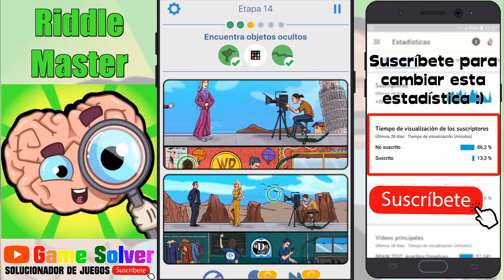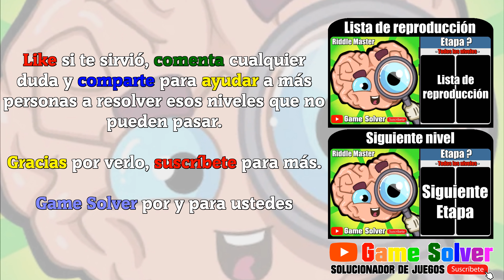𝐑𝐈𝐃𝐃𝐋𝐄 𝐌𝐀𝐒𝐓𝐄𝐑 | Etapa 14 - Todos los niveles ✔️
Juego: Riddle Master
Nivel resuelto: Etapa 14

ℹ 𝐃𝐄𝐒𝐂𝐑𝐈𝐏𝐂𝐈Ó𝐍 𝐃𝐄𝐋 𝐉𝐔𝐄𝐆𝐎:

¿Quieres probar tu coeficiente intelectual?

Riddle Master es el juego de puzzle de coeficiente intelectual #1. ¡Resuelve todas las difíciles preguntas y prueba tu agudeza mental!

¿Puedes resolverlas todas?

🗣𝐈𝐃𝐈𝐎𝐌𝐀: Español(España) 🇪🇸

🎵 𝐂𝐚𝐧𝐜𝐢𝐨𝐧𝐞𝐬 𝐮𝐬𝐚𝐝𝐚𝐬 𝐞𝐧 𝐞𝐥 𝐯í𝐝𝐞𝐨:
· She No Dull Beat - Nana Kwabena (De la biblioteca de YouTube).